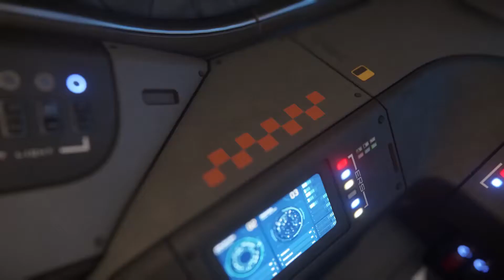star citizen best wip bits may 2017 procedural planet cargo canyon atmospheric effects player base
Best bits from various Star Citizen vids mid may 2017. Showing cargo system, marketplace menus, entering atmosphere, planetary bits, player bases, rendering improvements, drone camera, volumetric effects including nebula etc.